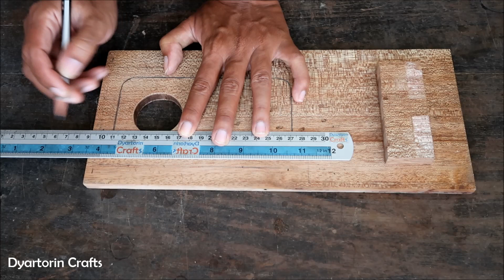Diy wood phone stand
Diy wood phone stand | making a mobile charging holder from wood | woodworking | best out of waste wood craft